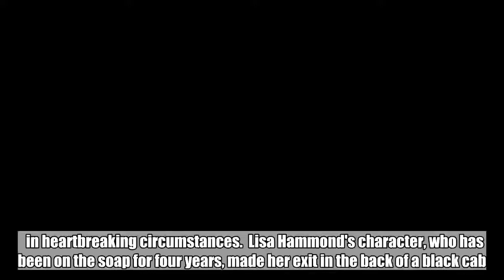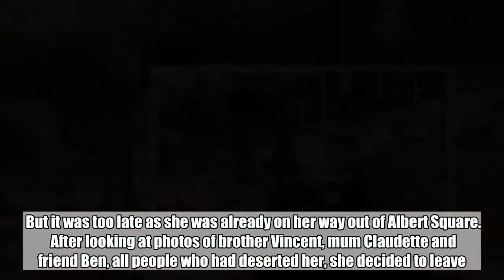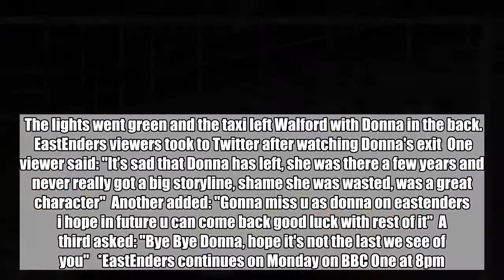EastEnders favourite Donna Yates leaves Albert Square after four years in heartbreaking circumstance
EastEnders favourite Donna Yates leaves Albert Square after four years in heartbreaking circumstances:

   in heartbreaking circumstances.  Lisa Hammond's character, who has been on the soap for four years, made her exit in the back of a black cab.  It was a devastating end for Donna who was so close to finding happiness for the first time.  Robbie Jackson was furious after discovering that his girlfriend had planted drugs through Jack Branning's letterbox to frame Rainie.  He stormed off after a heated row, but returned home after deciding he would forgive Donna.   But it was too late as she was already on her way out of Albert Square.  After looking at photos of brother Vincent, mum Claudette and friend Ben, all people who had deserted her, she decided to leave.  There was still time for one last confrontation with Rainie at the traffic lights.    Rainie said: "Taking a little break? Do us all a favour make it a big one."  Heartbroken  as she contemplated her decision.  The lights went green and the taxi left Walford with Donna in the back.   EastEnders viewers took to Twitter after watching Donna's exit  One viewer said: "It’s sad that Donna has left, she was there a few years and never really got a big storyline, shame she was wasted, was a great character"  Another added: "Gonna miss u as donna on eastenders i hope in future u can come back good luck with rest of it"  A third asked: "Bye Bye Donna, hope it's not the last we see of you"   *EastEnders continues on Monday on BBC One at 8pm